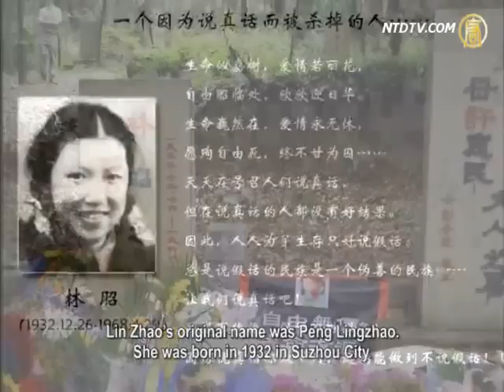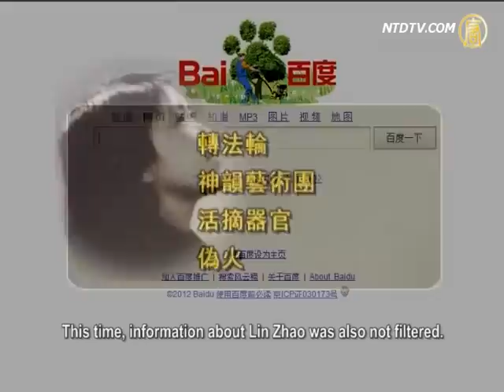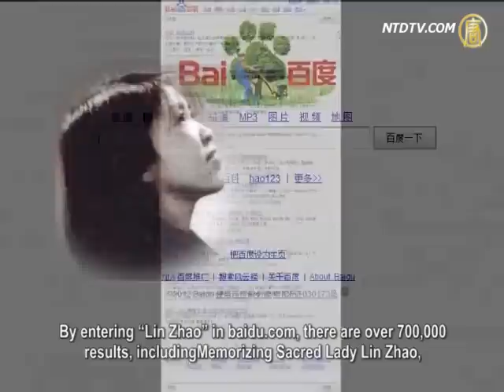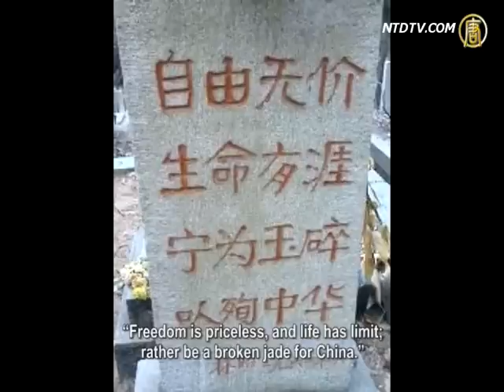44 Anniversary of Lin Zhao's Death, Memorial Activities Allowed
April 29, 2012 is the 44th anniversary of the secret execution
of Beijing University student Lin Zhao.
Lin Zhao was killed for criticizing Mao Zedong.

A large number of people visited Lin Zhao's mausoleum
in Suzhou City to commemorate her.
Quite unusually, Chinese search engine badu.com lifted
the ban on related information.
Sina microblog also did not block online memorial articles.

Experts analyze that in order for the authorities to suppress
leftists after Bo Xilai's case, they must expose Mao's crime.
On the other hand, they are afraid of the collapse of
Therefore, it is not possible for them to allow a complete
exposition of Mao's crimes.

HK'sMingpao reported hundreds of people across China
visited Lin Zhao's cemetery.
They read Lin Zhao's works and brought flowers, as well as
setting up banners with "Immortal Sacred Lady Lin Zhao."
The authorities did not stop them as they would in the past.

Lin Zhao's original name was Peng Lingzhao.
She was born in 1932 in Suzhou City.
She was admitted to Beijing University in 1954 as
the Number 1 student in Jiangsu Province.
In 1957's Anti-Rightists movement, she was labeled
as a "rightist" for criticizing Mao Zedong. She was sent to prison in 1960.

Lin Zhao was brutally tortured in the prison,
but she persisted with her belief. She did not give in.
The authorities toughened the persecution as she refused
to transform, and she denied her 'crimes'.
She was sent to labor education, followed by
20-year imprisonment, until she was secretly executed.

In 1980, Shanghai Supreme Court resolved Lin Zhao's
case with the excuse of her "mental insanity."
It was ruled as a case of killing the innocent.

But the inside story of Lin's persecution, death and
related discussions were treated as a forbidden topic.
There are rarely any reports or online information on this.

Since Wang Lijun's defection in February this year,
baidu.com has opened up bans at various times.
Keywords include Zhuan Falun, Shen Yun Performing Arts,

Live Organ Harvesting, the video False Fire which
exposes the Tiananmen Self-Immolation hoax, etc.
This time, information about Lin Zhao was also not filtered.

By entering "Lin Zhao" in baidu.com, there are over 700,000
results, includingMemorizing Sacred Lady Lin Zhao,
Lin Zhao's Letter of Blood, and
History Will Return Innocence to me, etc.
Sina microblog also has many postings to memorize her.

Political commentator Hu Ping said that the CCP wants
to further criticize Mao Zedong due to the Bo Xilai case.

Hu Ping: "They cannot avoid it. If they do not criticize Mao,
then Mao will be used by the leftists and people like Bo Xilai.
This will bring challenges to the authority's current strategy.

Hu Ping also pointed out that the CCP needs to accelerate
"Eliminate Mao's Influence," but don't dare completely do it.

Hu Ping: "Since Mao was the leader of the CCP when it
founded the government, the negation on Mao will not be complete.
The complete negation of Mao is to completely deny
the CCP regime. So the authorities are cautious."

Since 1999, China's independent producer Hu Jie spent
five years making a documentary movie called "Finding Lin Zhao's Soul."
The film was banned in China.

Hu Ping thinks it is not likely that the authorities open up
this kind of movie via official media, but might allow it online.

Retired Shandong University Professor Sun Wenguang
pointed out that the high-level CCP is afraid of an uncontrollable situation.
It might gradually open up on similar issues
to Lin Zhao's case.

Sun Wenguang: "People like us who intend to realize
democracy and freedom should take this opportunity.
We should act appropriately to gradually
improve the situation."

Lin Zhao's tombstone at Suzhou Lingnan Mountain is
engraved with Lin Zhao's last words written in Feb 1964:
"Freedom is priceless, and life has limit;
rather be a broken jade for China."